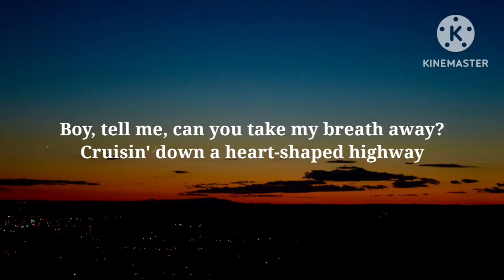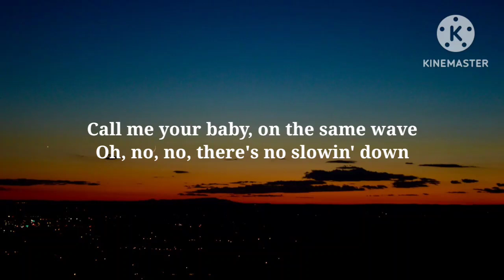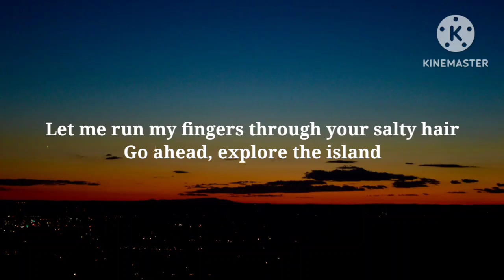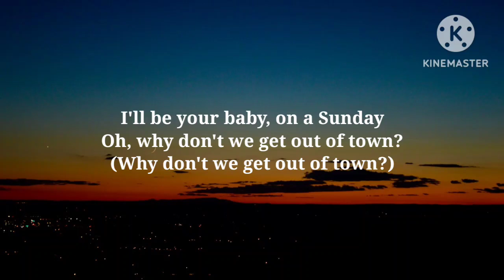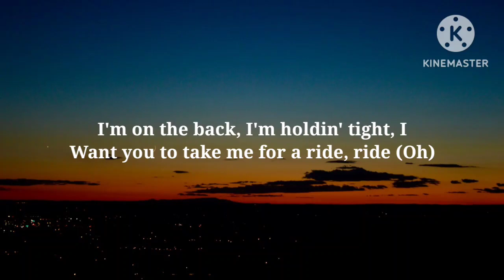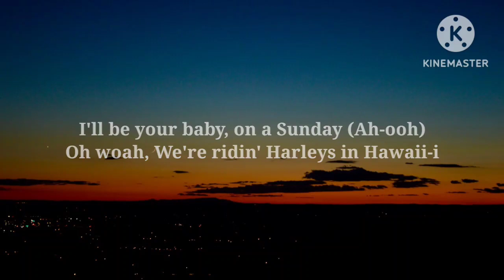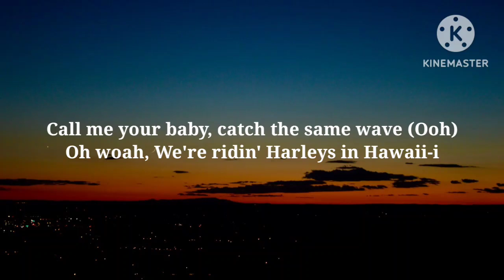Katy Perry - Harleys In Hawaii (Lyrics)